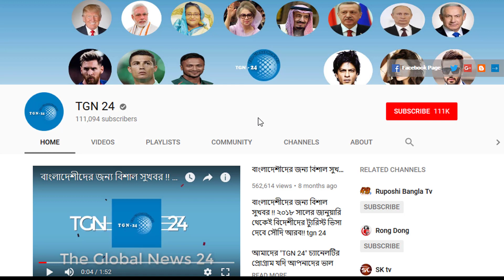ঘৃণ্যতম রেকর্ড করলো সৌদি আরব সরকার। বিশ্বব্যাপী অস্ত্রের ক্রেতা হিসেবে প্রথম অবস্থানে সৌদি আরব।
বিশ্বের ক্ষমতাধর দেশগুলো নিজেদের সামরিক বাহিনীকে আরও শক্তিশালী করতে মরিয়া হয়ে আছে। সেই তালিকায় বিশ্বে অস্ত্রের সবচেয়ে বড় ক্রেতা হিসেবে প্রথম অবস্থানে রয়েছে সৌদি আরব। এরপরই দ্বিতীয় অবস্থানে ভারত।